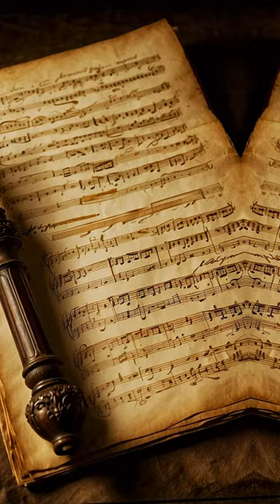Mozart and His Mysterious Death: A Poisonous Secret?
Unravel the enigma of Wolfgang Amadeus Mozart's untimely demise in this captivating short video. Dive into the heart of 18th-century Vienna to explore the theories surrounding the mysterious death of one of history's greatest musical geniuses. Was it a tragic fate, a deadly epidemic, or a sinister conspiracy that silenced Mozart forever? Join us on a journey through time, conspiracy, and music to uncover the truth hidden within Mozart's final notes.